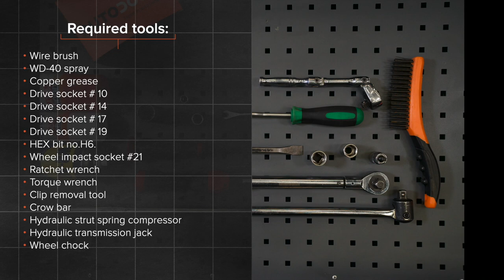Hvordan bytte bakre fjærbein på TOYOTA PRIUS 2 (NHW20) [AUTODOC-VIDEOLEKSJONER]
Hvordan bytte bakre fjærbein på TOYOTA PRIUS 2 (NHW20) 1.5 Hatchback 08.2003–03.2009 [AUTODOC-VIDEOLEKSJONER]

Fjærbein for kjøretøyet TOYOTA Prius II Liftback (XW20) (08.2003–03.2009) bør som regel erstattes i én og samme prosedyre. Det er imidlertid noen små forskjeller, på grunn av spesifikke egenskaper ved kjøretøyets design.

🔝 De beste merkene som produserer fjærbein: STARK; TRW; Magnum Technology; KYB; MONROE.